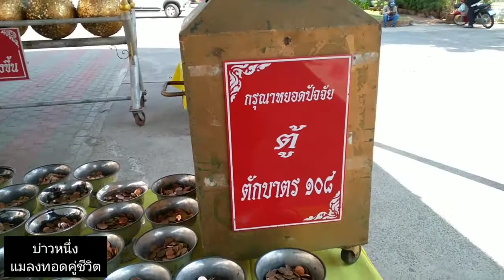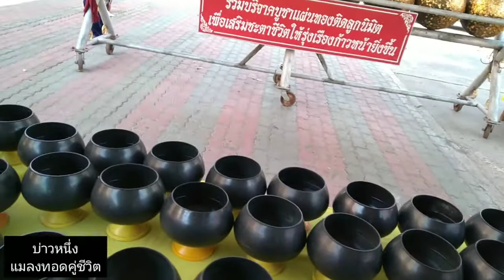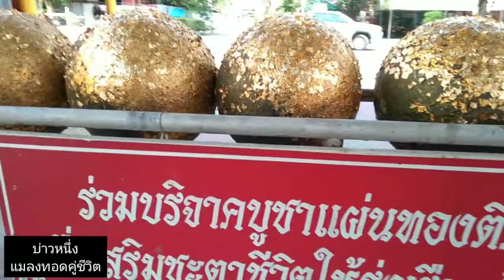ทำบุญ กราบขอพรพระเจ้าใหญ่อินแปลง หายทุกข์ หายโศก หายโรค หายภัย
พาคุณภรรยาไปทำบุญขอพรที่วัดมหาวนาราม (พระอารมหลวง) หรือ ที่ชาวอุบลเรียกติดปากว่า วัดป่าใหญ่ ซึ้งมี พระเจ้าใหญ่อินแปลง ที่ชาวอุบลให้ความเคารพกราบไหว้ขอพร เป็นสิ่งยึดเหนียวจิตใจ สิ่งศักดิ์สิทธิ์กราบไหว้บูชาประจำเมืองอุบลก็ว่าได้ สำหรับ พระเจ้าใหญ่อินแปลง ในวิหารมีความสวยสดงาม บริเวรด้านนอกก็จะมีที่สะเดาะเคราะห์ให้แกผู้ที่มาทำบุญ มีปิดทองลูกนิมิตร ตักบาตรร้อยแปด และอื่นๆ ไว้ให้ผู้ที่มาทำบุญได้กรายสักการะขอพร